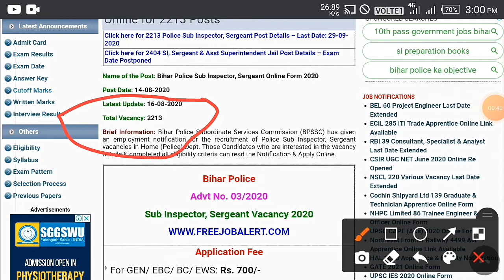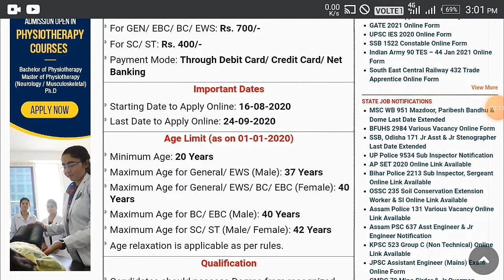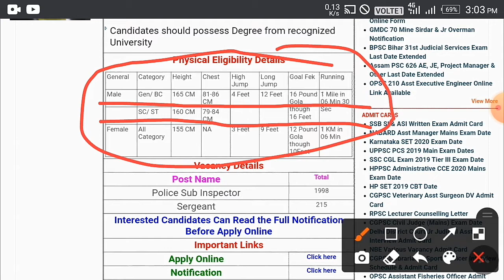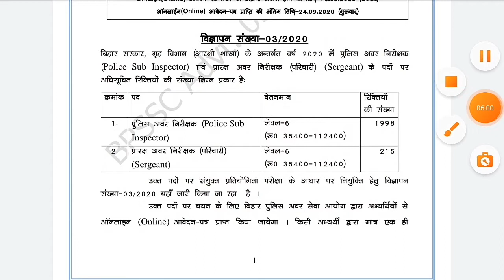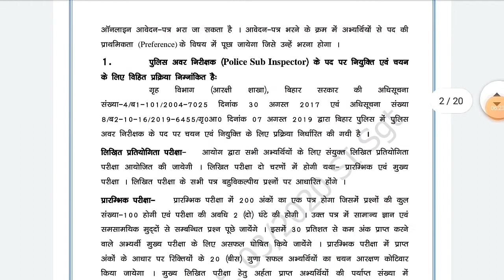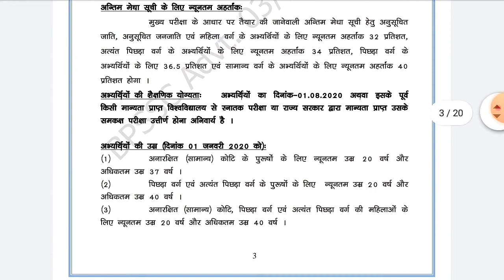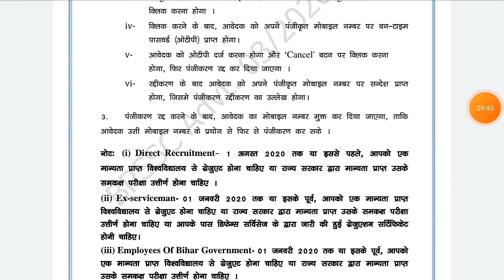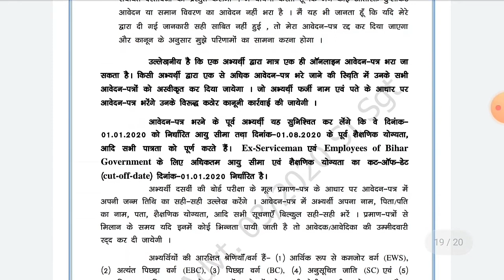BIHAR POLICE | BPSSC | Online form 2020 | Sub - Inspector | Sergeant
Hello friends...

Is video me BIHAR POLICE | BPSSC | online form k bare me batya gya ha is me Sub Inspector or Sargent ki post k bare me batya gya ha is me total 2213 Vacancy ha .
 J form 16/08/2020  fill up hona start hue the or 24/09/2020 last date ha.